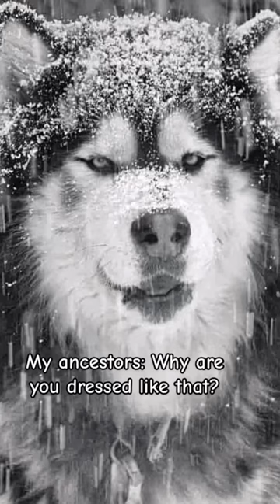Dog does ancestor trend 😅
Our Alaskan Malamute talks to his ancestor comparing how the times have changed. how lucky dogs are today!😅🐺